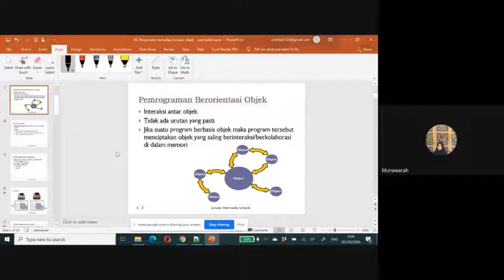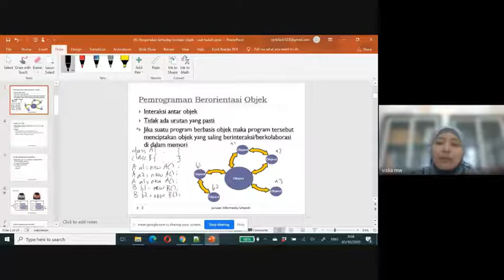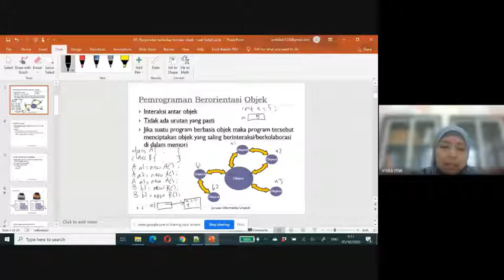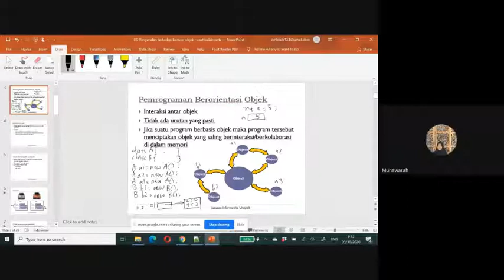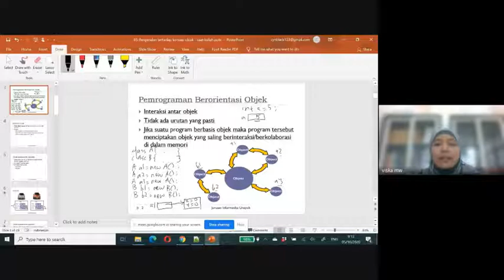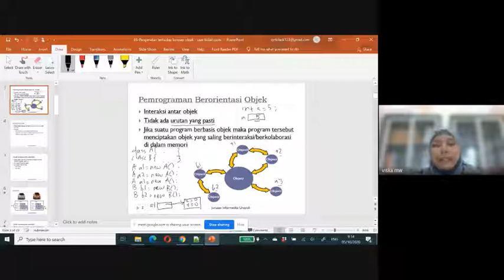Kuliah PBO ke 4 part2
Kuliah keempat Pemrograman Berorientasi Objek
di
jurusan Informatika